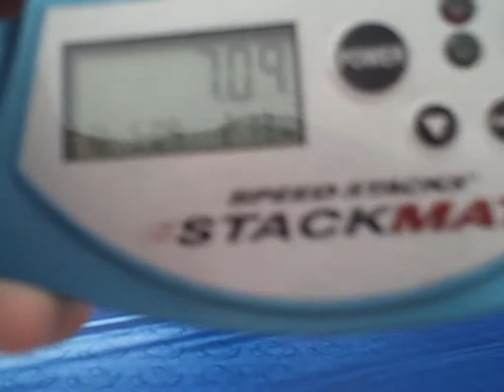7.09 Scratch!!! (Fake)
oh man! i would be winning the race to 6 if it was clean